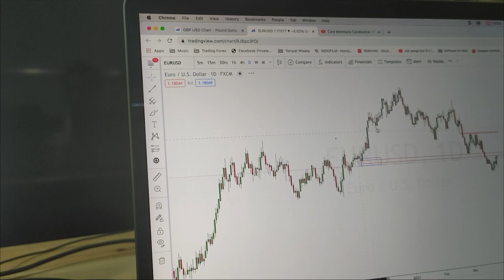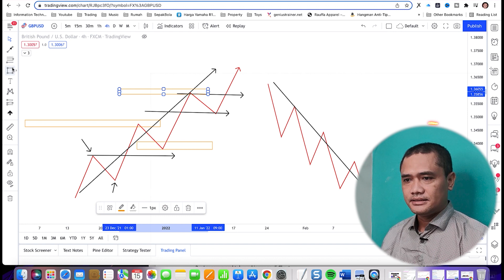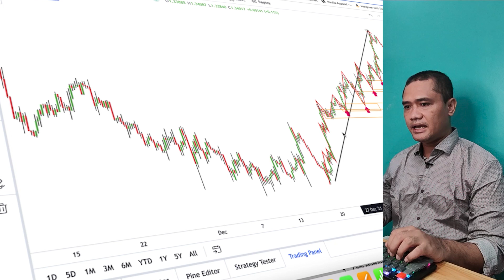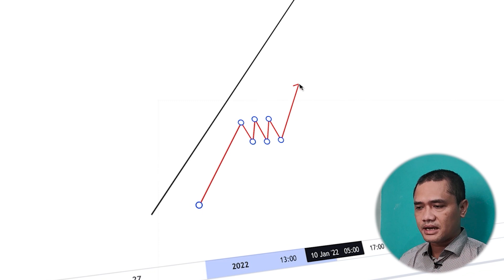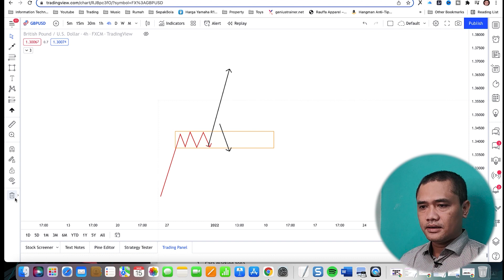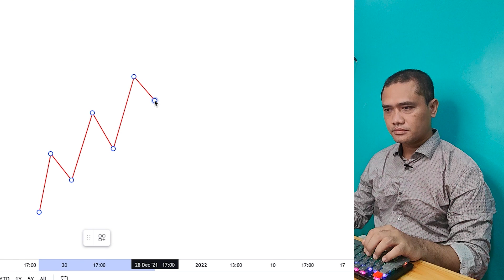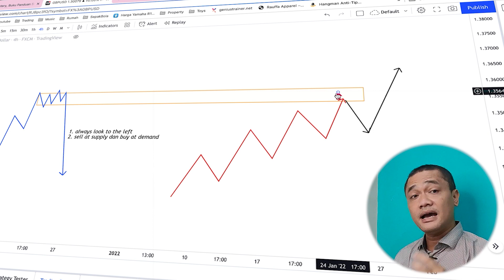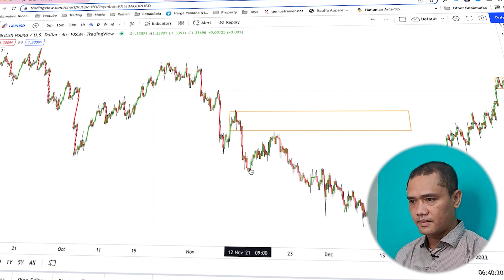🔥🔥 Belajar STRATEGI SUPPLY AND DEMAND dari Nol | Part 1 - STRUKTUR MARKET PRICE ACTION pada WAVE 🔥🔥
🔥🔥 Ini yang kalian cari kan ?
Kabar gembira untuk kita semua
Kini trading forex di Monex mulai dari Deposti 500 ribu!
Mau trading lot mikro (0.01 lot) Bisa dong!,
Karena Per tanggal 2 Mei 2022 penggunaan lot micro sudah diperbolehkan oleh BAPPEBTI.
Monex sebagai Broker forex Indonesia PERTAMA yang diizinkan menjual akun micro
Broker Teregulasi BAPEPTI, Broker Resmi di Indonesia.
PT. Monex sudah berdiri dari tahun 2000 dan sudah berpengalaman lebih dari  22 tahun di indonesia.
Apa aja keunggulannya :
✅ Regulasi BAPEPPTI, Broker Resmi Indonesia🎖
✔️Free Swap.
✔️ Tersedia akun Ultra Low yang spread-nya jauh lebih rendah, mulai dari 0.2 pips
✔️ Nikmati rebate sampai dengan $10/lot untuk Akun Live Pro
🔵Yuk, buka Akun Live sekarang &
nikmati pengalaman trading lot mikro di MIFX, broker lokal yang udah legal! 👇
Langsung aja klik:
→ 🔥🔥 Dapatkan Ebook Gratis di SND Mastery di Google Play Store di

→ 🔥🔥  Ikuti webinar Online Class, Ada PROMO Diskon 40%, berlaku hingga akhir maret.
Kali ini kita akan mulai belajar dari Dasar strategi SUPPLY AND DEMAND, karena banyak dari kalian yang bingung harus mulai dari mana. Video series ini akan terbagi ke dalam beberapa video yang di jelaskan secara mudah dan interaktif. Saya dedikasikan buat kalian PEMULA yang baru banget belajar teknikal analisis.

Strategi ini, bisa di aplikasikan di semua instrumen, baik saham, forex, dan crypto currency.

Simak penjelasan nya di video ini.

Dukung terus Youtube Channel ini agar terus maju dan semakin berkembang, Dan Jayalah Trader Indonesia.

→ 🔥🔥 Untuk order/pemesanan Ebook versi komplit SND Mastery